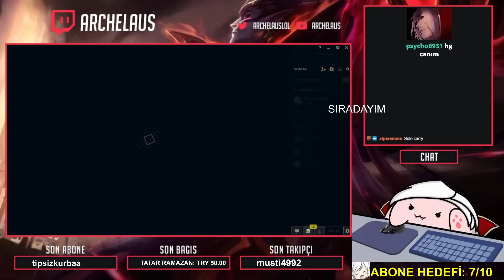BU ŞAMPİYONLA MAÇ KAYBEDEMİYORUM | MID LANE KAI'SA OP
Aşağıdaki rehberlerime bakıp neler yapmanız gerektiği hakkında daha fazla bilgi edinebilirsiniz.

Bunlar da ilginizi çekebilir:
🔥VLAD REHBERİ

🔥BU ŞAMPİYONLA TAKIMA İHTİYACINIZ YOK!

Archelaus kimdir❓
Selam, ben Selçuk yani Archelaus. 22 yaşındayım. Sezon 3'ten beri bu oyunu oynuyorum. Sezon 6'dan beri soloq/flex challenger peakliyorum. Sezon 11'de Vlad dünya 1.liğine eriştim. Her heroyu oynayabiliyorum ama Vlad'ı ayrı bir severim.

Who is Archelaus❓
Hi, I'm Selcuk . I'm 22 years old. I've been playing this game since Season 3. I've been peaking soloq/flex challenger since season 6. In season 11 and 12, I took Vlad World RANK1. I can play any hero, but love to play Vladimir most.